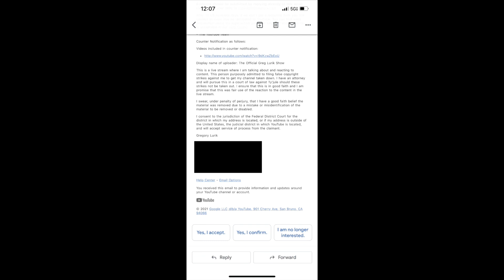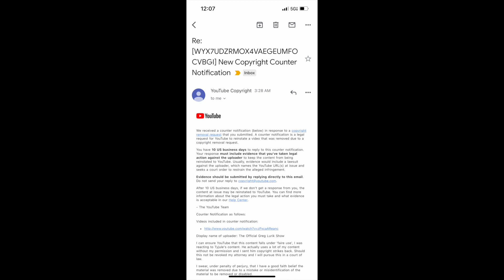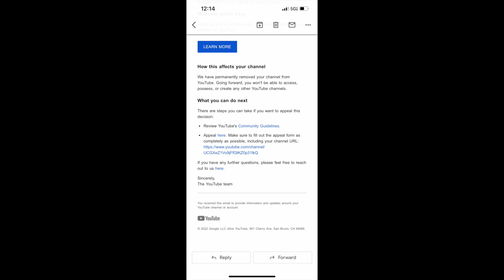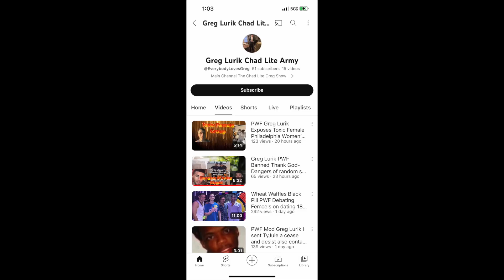YouTube wants me to sue Greg Lurik